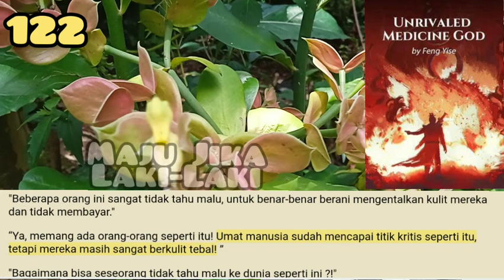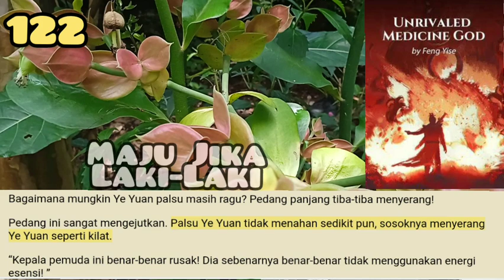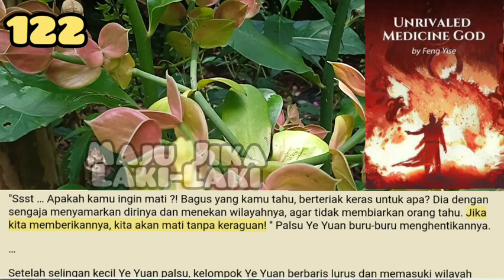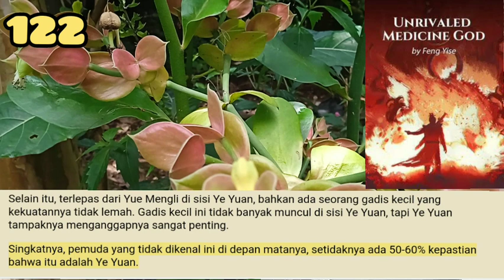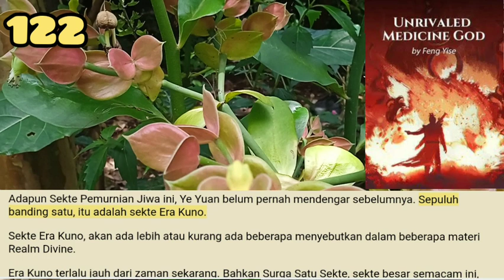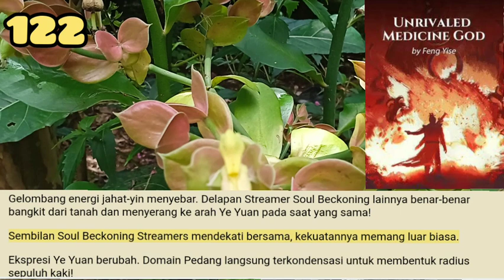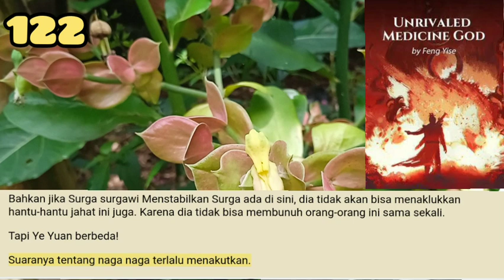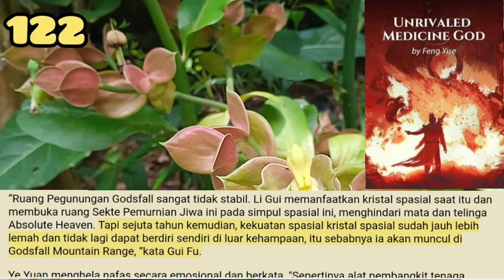Maju Jika Laki Laki, UMG 122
Kata-kata Ye Yuan membangkitkan gelombang keriuhan.
Surga yang Melampaui Raja surgawi Ye Yuan memiliki reputasi yang menakjubkan saat ini. Di seluruh Alam surgawi, seseorang yang berani mengatakan demikian mungkin tidak dapat ditemukan.

storian gallery